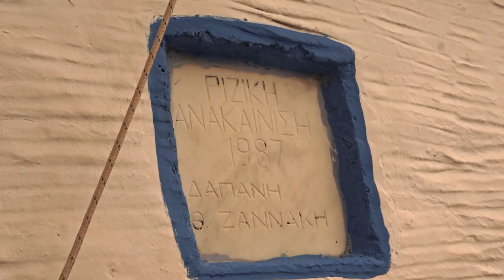Το πανηγύρι του Καρυστινού στ' Άχλα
Το πανηγύρι που γίνεται στο εκκλησάκι του Αγίου Γεωργίου, δίπλα στο κονάκι του Καρυστινού στη περιοχή Μανιτάρια στ' Άχλα. Ο Δημήτρης Καρυστινός και η γυναίκα του Δέσποινα μιλούν για τη δύσκολη αγροτική τους ζωή στη κοιλάδα της Άχλας, καλεσμένοι και η Ελένη Μενεγάκη με τον Ματέο Παντζόπουλο που οι μουσικοί τους καλωσορίζουν με μία μαντινάδα @vanglouk